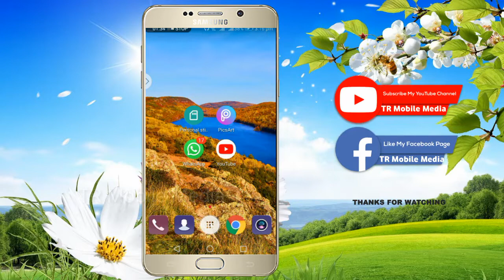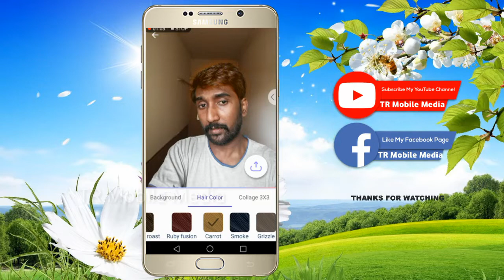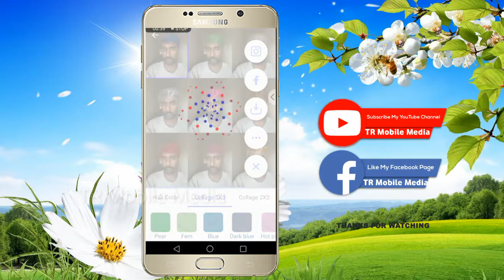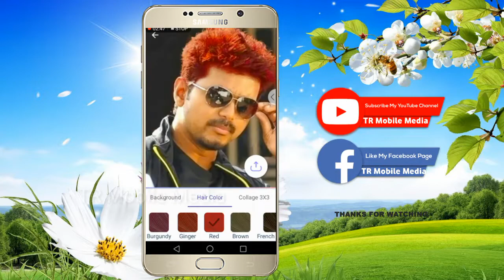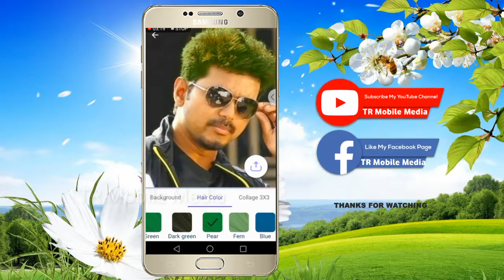High quality front camera 2018 | ഡി എസ് എൽ ആർ ക്യാമറ പോലെ ഫോട്ടോ എടുക്കാം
Change the color of your hair and skin! Switch the background! Teleport anywhere!

Edit your photos automatically with Teleport - our brand new app powered by latest artificial intelligence technologies.
best camera
Malayalam DSLR camera app Android
NEW! - Recolor your skin! Apply a natural looking sunburn effect or try out magic skin colors like green, yellow, blue and many more!
- Change the background and teleport yourself wherever you'd like!
- Blur the background and make your photo look better than a DSLR portrait!
- Color your hair right in the app!